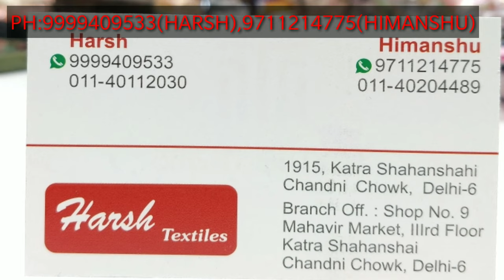Wholesale दाम पर जितना मर्जी सूट लीजिए । सूट Wholesale दाम chandni chowk | textile malls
Shop details
Textilemalls
1915,katra shanshai
Chandni Chowk
Delhi-110006

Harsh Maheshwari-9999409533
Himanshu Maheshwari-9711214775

Catalogs ki updates only facebook pe Milegi!